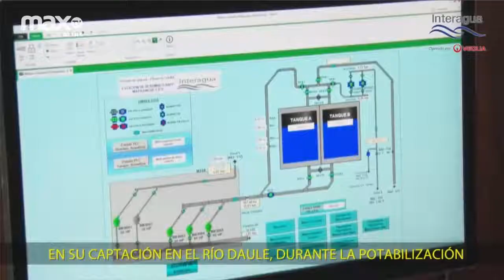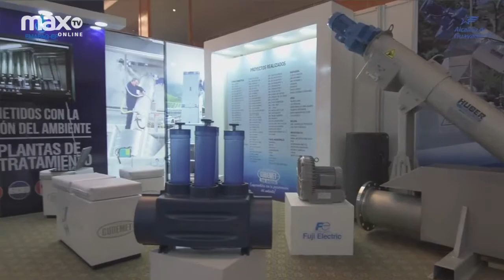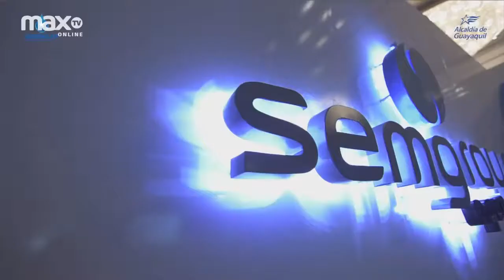Escopolamina | HABLEMOS DE | 09 ENERO 2019